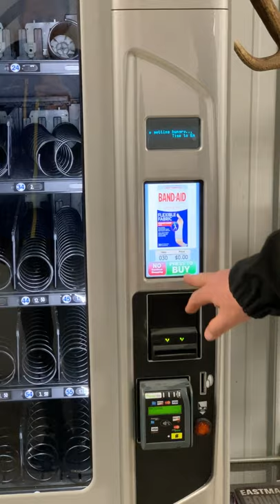Vending With Digital Monitor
Vending Machine With Greenlite & Digital Monitor Display